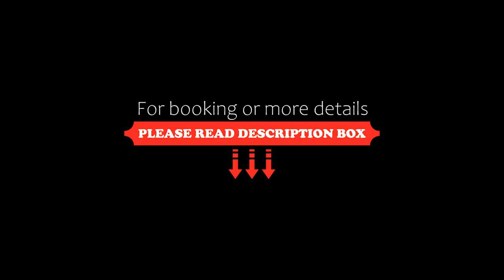Hotel Vile Park, Portorož, Croatia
About Property:
Situated in a unique location within the St. Bernardin Resort and just 20 m from the sea, Hotel Vile Park features a beach area and a seasonal outdoor swimming pool halfway between the famous Slovenian tourist towns of Portorož and Piran. Free WiFi access is provided in all rooms and the hotel lobby.
Rooms of Hotel Vile Park are built around the 15th-century bell tower of the St. Bernardin church and include air-conditioning, cable TV and a se...
Property Type: Hotel
Address: Obala 2, 6320 Portorož, Slovenia
Searching For
1. Hotel Vile Park - Portorož - Croatia
2. Hotel Vile Park - Portorož - Croatia Address
3. Hotel Vile Park - Portorož - Croatia Rooms
4. Hotel Vile Park - Portorož - Croatia Amenities
5. Hotel Vile Park - Portorož - Croatia Offers and Deals
Audio Credit:
Track Title: Reasons To Hope
Artist: Reed Mathis